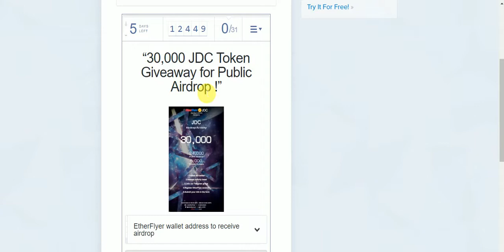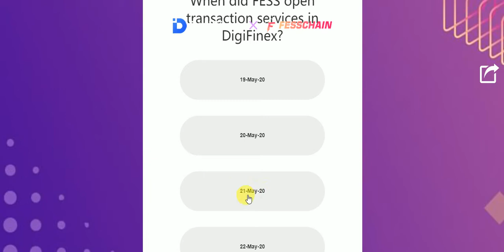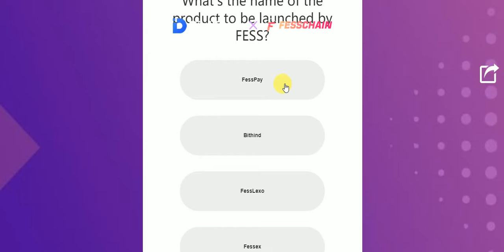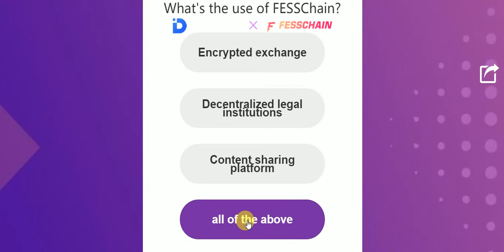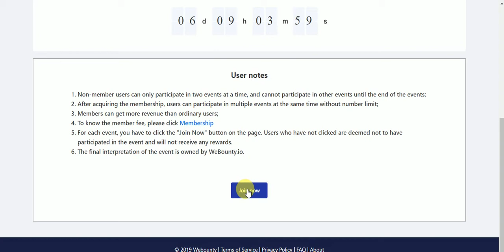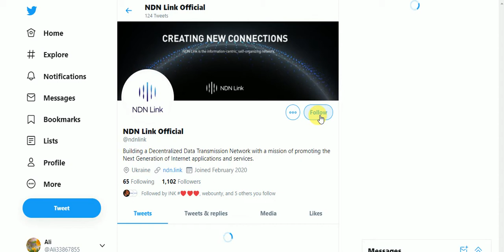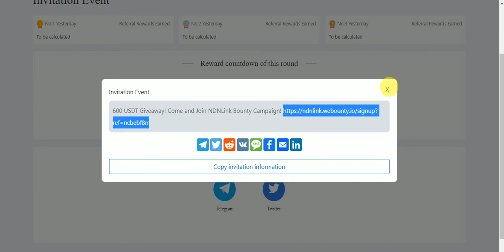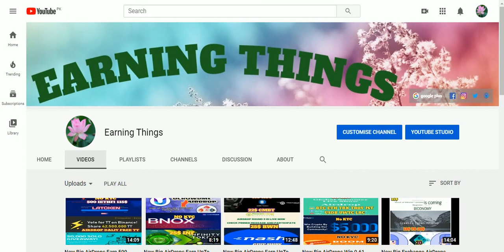New Big AirDrops & Giveaways Earn UpTo JDC Token & 60,000 FESS & NDN 6000 USDT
New Big AirDrops & Giveaways Earn UpTo JDC Token & 60,000 FESS & NDN 6000 USDT Free NO KYC Just join
Assalamualaikum